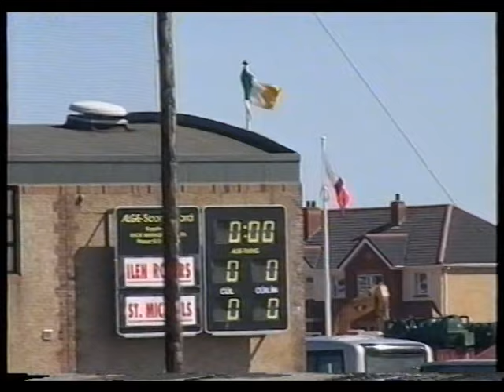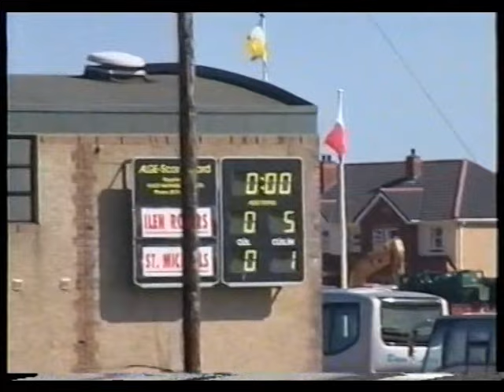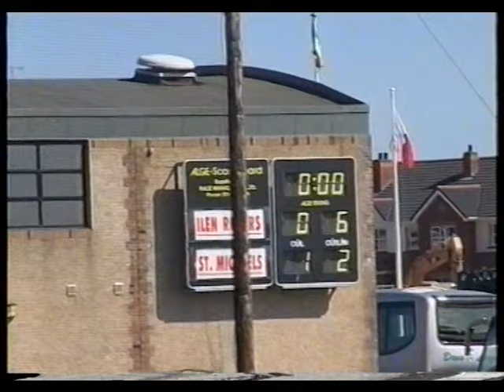Ilen Rovers v St Michael's All Ireland Intermediate Final 25-Apr-04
Ilen Rovers (Cork) 1-11
St Michael’s (Donegal) 1-4

Ilen Rovers won the All-Ireland Intermediate Club Football Championship in cavalier style at sun-kissed Portmarnock on the 25th April 2004.

A magnificent performance, highlighted by fine individual displays from goalkeeper Gary Coakley, full-back David Coughlan, left half back John Wycherley, corner-forward Jason Whooley and full-forward Kevin O’Sullivan paved the way for the West Cork sides historic seven points final triumph over St Michael’s of Donegal.

It took a great penalty save from Coakley and a penalty conversion by O’Sullivan at the other end to tilt the scales in Ilen’s favour.

Coakley was brilliance personified. Wycherley a class apart, while Whooley and O’Sullivan, who scored 1-7, dazzled up front as Ilen brilliantly staved off the determined bid of St Michael’s to win this inaugural club competition.

Ilen played well in the first-half when facing the stiff breeze. In less than 40 seconds they found themselves a point in arrears, when midfielder Brian McLoughlin put St Michael’s ahead.

After Kieran Daly equalised in the third minute, Ilen turned on the style. Four points in succession from full-forward O’Sullivan launched the new champions on the road to victory. With Wycherley and John Sheehy excelling in defence and David Coughlan doing a fantastic job of containment on Donegal’s Christy Toye, whom St Michael’s played as a third midfielder, Ilen looked destined to garner the honours, particularly when the Collins brothers, Chris and Fachtna, took control of midfield.

But St Michael’s received a much needed lifeline in the 24th minute when full-forward Colm McFadden set up right winger Sean Stewart for a peach of a goal.

Stephen Coyle followed with a point to leave it 0-6 to 1-2 in Rovers’ favour at half-time. But when Toye equalised with a point five minutes after the change of ends the title was really up for grabs. Then came the turning point. Toye passed inside to Stewart, who was taken down in the area. From the resultant penalty Gary Coakley saved from McLoughlin and the heroic Ilen goalkeeper went one better by stopping the rebound from Stewart.

Ilen again upped the tempo and two points from Kevin O’Sullivan, who converted another free, and Fachtna Collins put them back into the driving seat. McLoughlin kicked over a free to leave it 0-8 to 1-4 with 11 minutes of normal time remaining. But then came Ilen’s spectacular surge for victory after the outstanding Wycherley had the ball taken off his foot by St Michael’s keeper Ciaran Gallagher.

Ilen were then awarded a penalty after Chris Collins was illegally challenged after receiving from great play-maker Jason Whooley. Kevin O’Sullivan expertly converted the spot kick and Ilen were on their way to a famous victory. And their triumph was copper fastened by a series of splendid late points from Kevin O’Sullivan, Brian O’Sullivan and Kieran Daly.

Scorers:
Ilen Rovers: K. O’Sullivan (1-7, 1-6 frees), K. Daly (0-2), F. Collins, B. O’Sullivan (0-1 each).
St. Michael’s: S. Stewart (1-0), B. McLoughlin (0-2 0-1 free), S. Coyle, C. Toye (0-1 each).

ILEN ROVERS: G. Coakley, D. Murphy, D. Duggan, D. Coughlan, D. Whooley, J. Sheehy, J. Wycherley, C. Collins, F. Collins, B. O’Sullivan, D. Duggan, E. Sheehy, J. Whooley, K. O’Sullivan, K. Daly, Subs: F. O’Driscoll for Duggan, A. Whooley for C. Collins,

ST MICHAEL’S: C. Gallagher E. McBride, G. Gallagher, D. Trearty, J. Sheridan, B. Kelly, M. McFadden, B. McLoughlin, D. Johnston, S. Stewart, M. Gallagher, S. Coyle, P. Stewart, C. McFadden, C. Toye.

Referee: S. Farrell (Dublin).